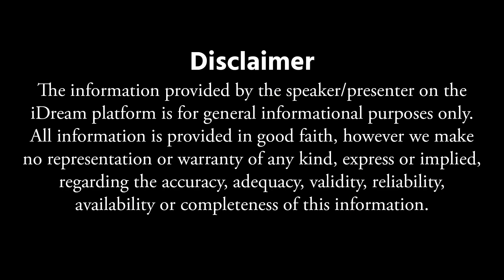మంత్ర దీక్ష అంటే ఏంటి..? | Importance of Mantra Diksha By Sindhu Mathaji | Dharmasandehalu | iDream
మంత్ర దీక్ష అంటే ఏంటి..? | Importance of Mantra Diksha By Sindhu Mathaji | Dharmasandehalu | iDream Devotional